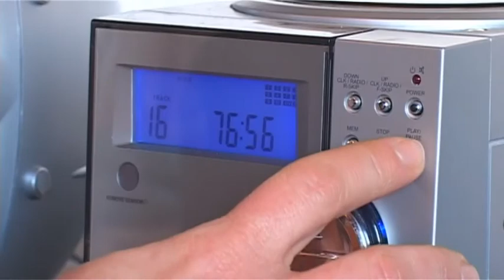Direct Ski La Plagne - Chalet Marine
Chalet Marine in la Plagne 1800 was specifically designed for chalet parties. It is rustically decorated with simple but practical furnishings. The lounge of Chalet Marine has a glass-fronted fireplace and comfortable sofas with large French windows leading to a balcony from where you can enjoy a superb view of the pistes down to the Plagne 1800 chairlift.

Location: Chalet Marine benefits from having easy access to the slopes: you can ski to and from within 150m of the door. It is a 3 minute walk to the village centre of Plagne 1800.

The Chalet Marine hosts live out.

Rooms 1, 4, 6 & 7 can take a cot.